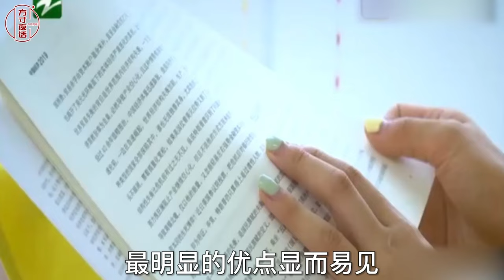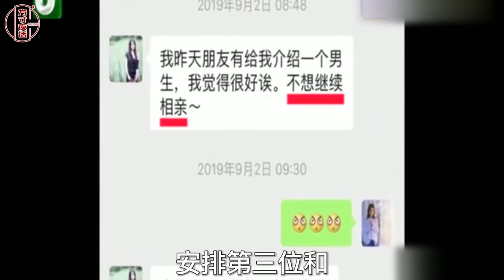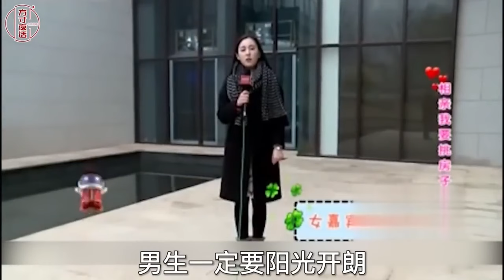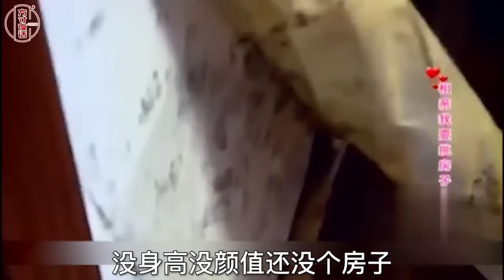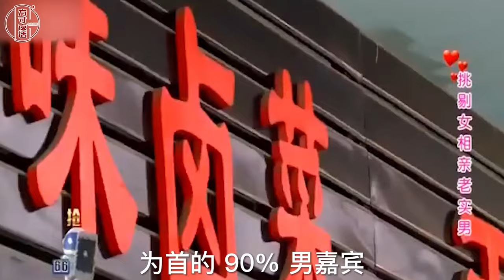小老板相亲装穷设考验，拜金女一听直接跑路，听完家底再次变脸！【方寸夜话】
哈喽大家好，这里是【方寸夜话】在YouTube上的官方频道
在这里我会给大家分享各种奇闻异事
方寸之间，世间万象，与你同看